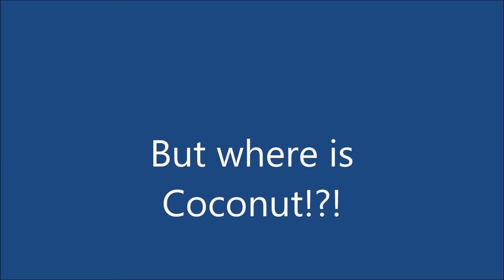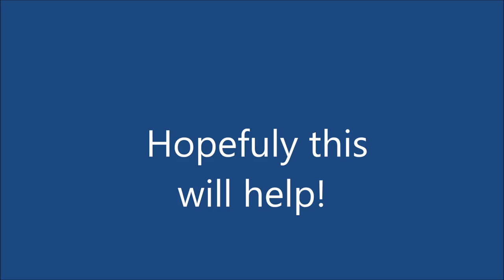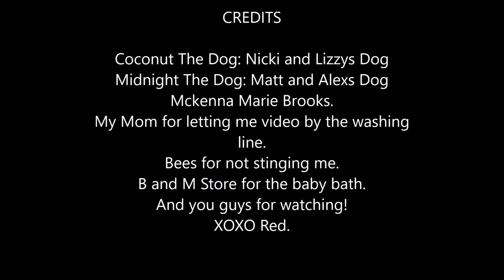AGSM: Coconut Saves The Day! AGLF American girl!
16 likes?
HI GUYS IM BACK!
YAY! OVER 200 PICTURES!
This was so fun to film so I hope you enjoy!
Love you all forever!
XOXO Red